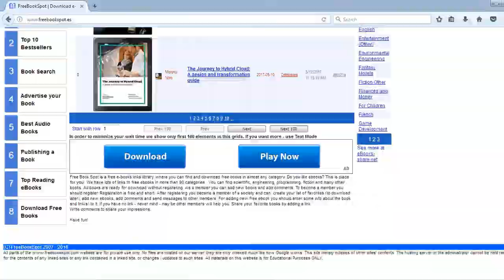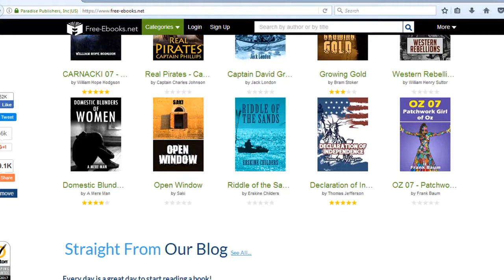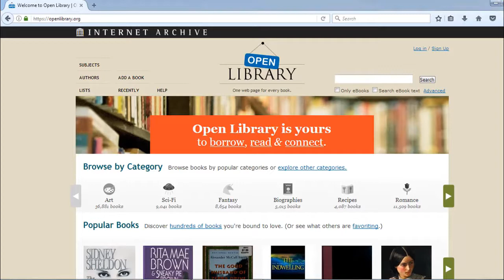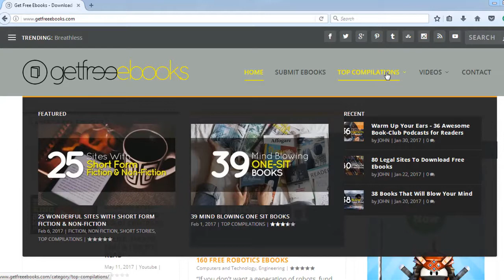Top ten free ebook websites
Top ten free digital book sites

FreeBookSpot

"FreeBookSpot" is an online wellspring of free ebooks downloads with 4485 FREE E-BOOKS in 96 classifications which up to 71,97 GB.

You can look and download free books in classifications like logical, designing, programming, fiction, and numerous different books.

No enrollment is required to download free ebooks.

"LibriVox "

Need to tune into books? LibriVox is home to a great many free book recordings, including works of art and no longer in production books.

"Free eBooks"

From sentiment to puzzle to show, this site is a decent hotspot for a wide range of books.

When you're making a determination, you can experience audits and appraisals for each book.

In case you're searching for a wide assortment of books in different classifications, look at this site.

"ManyBooks.net"

With more than 29,000 free ebooks readily available, will undoubtedly discover one that interests you here.

You have the alternative to peruse by most mainstream titles, late surveys, creators, titles, types, dialects and that's just the beginning.

These books are good with Kindles, Nooks, iPads and most tablets.

"BookBoon "

Hunting down a specific instructive course reading or business book? BookBoon may have what you're searching for.

The web page offers more than 1,000 ebooks, it's anything but difficult to explore and the best part is that you don't need to enroll to download them.

"Web Archive "

In case you're searching for no longer available books in various dialects and configurations,

look at this non-benefit computerized library. The Internet Archive is an awesome go-to on the off chance that you need access to chronicled and scholastic books.

"Open Library"

The Open Library has more than 1 million free ebooks accessible. This library inventory is an open online venture of Internet Archive

what's more, enables clients to contribute books. You can without much of a stretch pursuit by the title, creator, and subject.

"Extend Gutenberg "

With an accumulation of more than 45,000 free ebooks, Project Gutenberg is a volunteer push to make and offer ebooks on the web.

No enrollment or expense is required, and books are accessible in ePub, Kindle, HTML and straightforward content organizations.

"GetFreeEBooks"

GetFreeEBooks is a free ebooks website where you can download free books absolutely free.

All the ebooks inside the website are legitimate downloadable free ebooks.

"FreeTechBooks "

FreeTechBooks records free online software engineering, building and programming books,

course readings and address takes note of, all of which are lawfully and openly accessible over the Internet.

All through FreeTechBooks, different terms are utilized to allude to a book, for example, a digital book, content, record, monogram or notes.